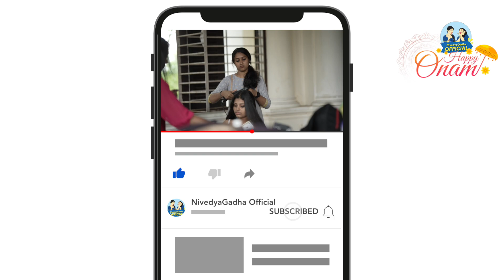BTS ONAM | ONAM PHOTOSHOOT